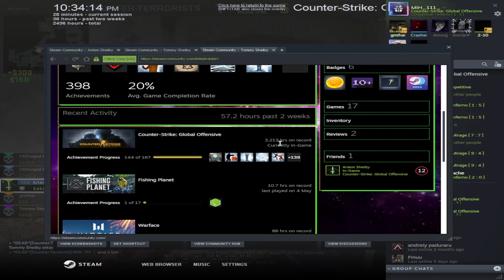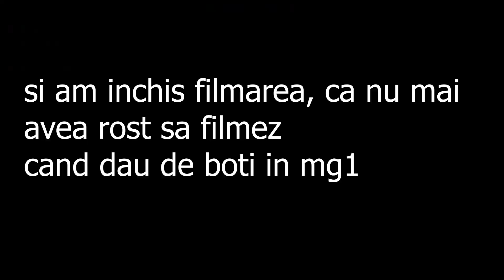csgo 3 mii de ore si sunt bot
🔰Salut, daca ti-a placut ce ai vazut in acest video, nu uita de butonul de 👍!!

✅TOP 5 Playlisturi.